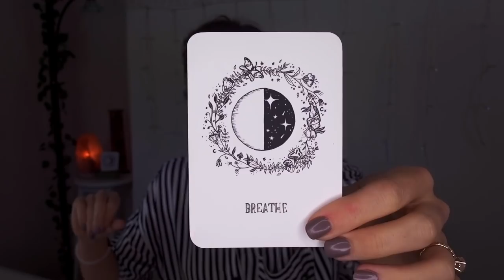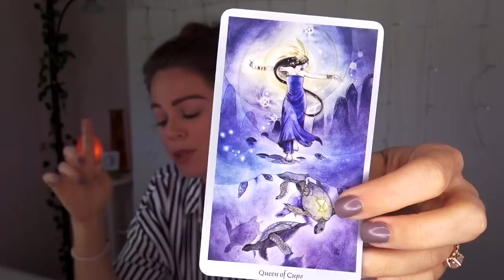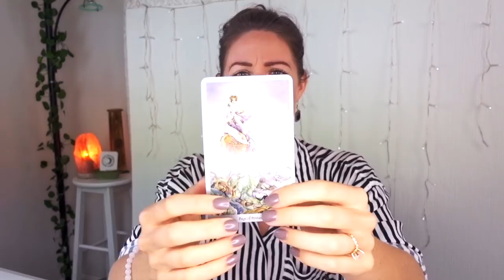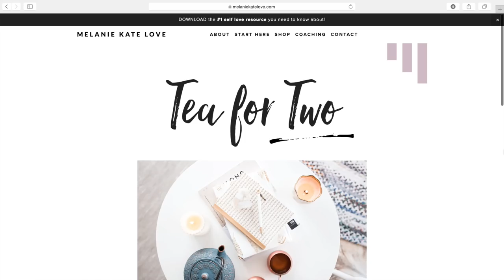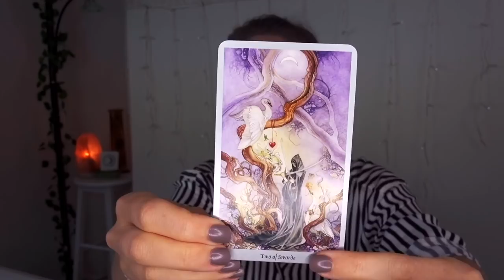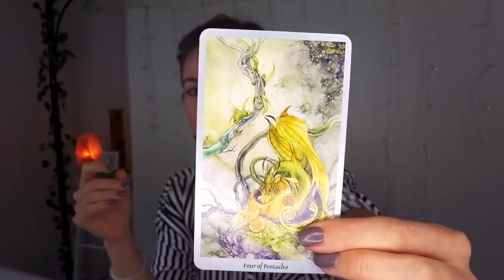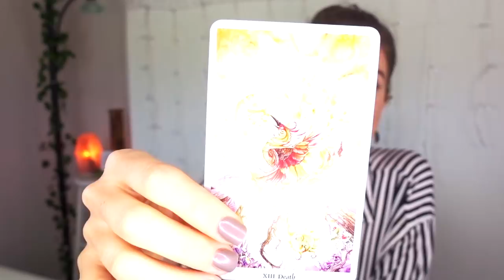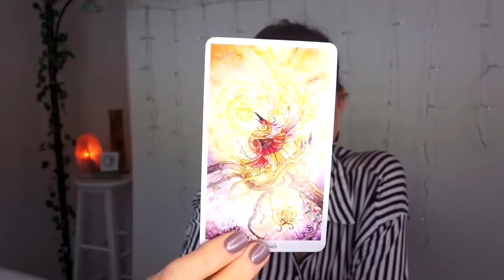SOLAR ECLIPSE NEW MOON IN LEO + WEEKLY ANGEL GUIDANCE FOR AUGUST 6 - 12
OMG my loves, this week, August 6 -12, 2018, is going to be the week you seek MASSIVE transformation.  We also move through three phases of the moon from breathing with ease, taking time to rest and reflect and the Solar Eclipse New Moon in Leo.  So yes, there is a lot happening. Sending you so much love for a truly healing week.  Mel xx